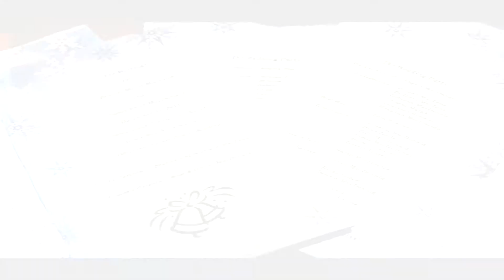Brandi & Jason - Keltic Wedding - HiLitez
Brandi & Jay Wedding. Thank you to this amazing couple for allowing myself and Nikki the pleasure of sharing your day with us. One of the most kickass wedding parties in a longg time. All the best wishes for a lifetime of happiness.

Music Cred: Rascal Flatts